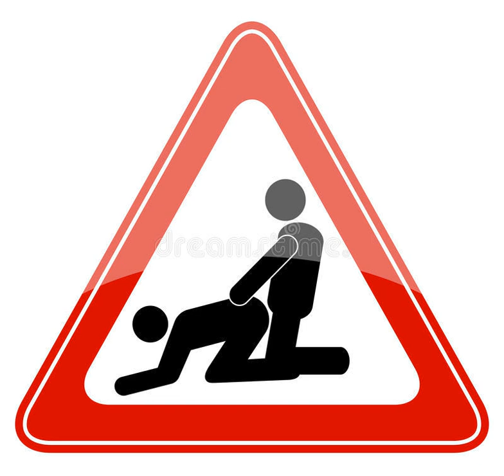BILL$ - KHALID TALK FREESTYLE [can we jus fuhh]